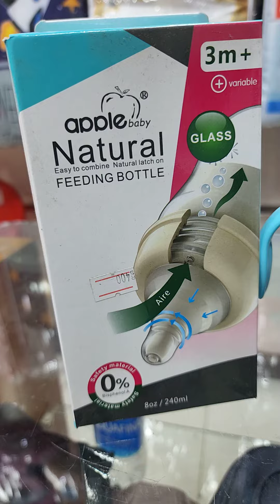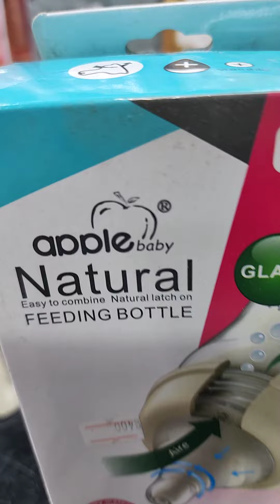HAMZAMOTHERCARE..| APPLE GLASS FEEDER ONLY RS 399 Large size GLASS FEEDER BIG OFFER SALE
Hamza Mothercare
All in One Roof
💫👉 Inbox: m.me/Hamzamothercare
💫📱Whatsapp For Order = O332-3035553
Shop Timing 11AM to 8: 30PM‼️
ADDRESS MENTIONED 👇👇👇